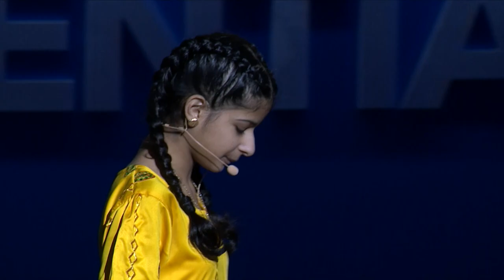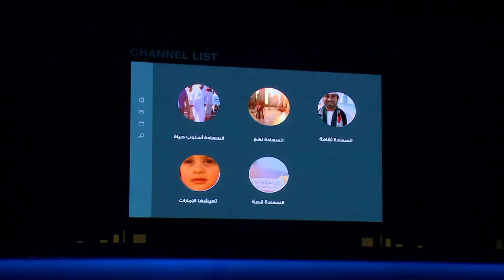ITU PP18 Opening Ceremony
Opening Ceremony, ITU Plenipotentiary 2018, Dubai, United Arab Emirates.